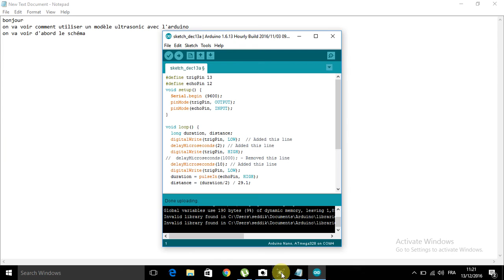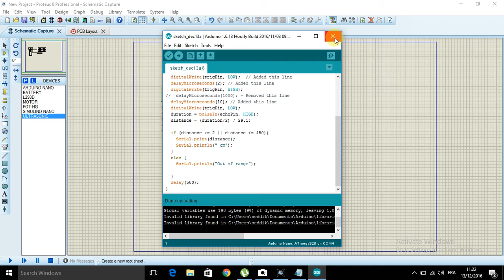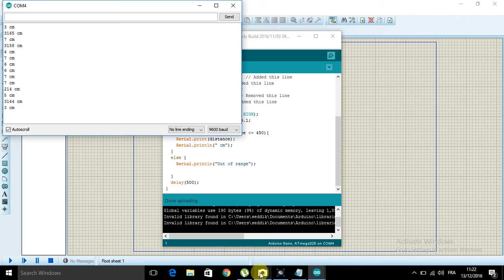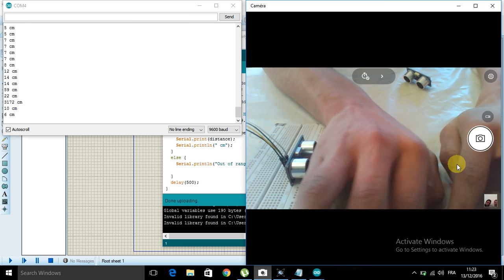ultrasonic with arduino